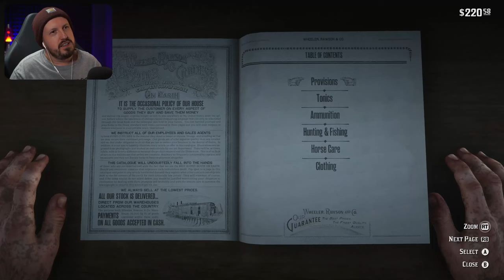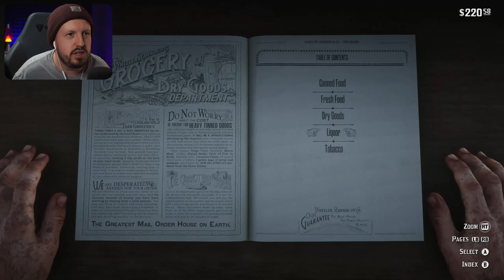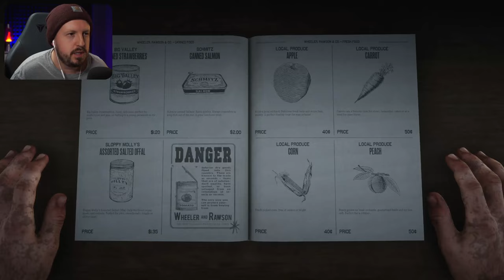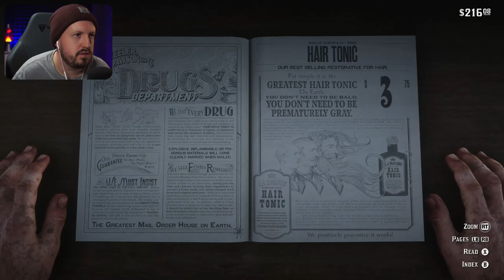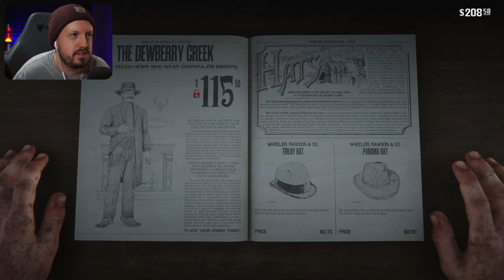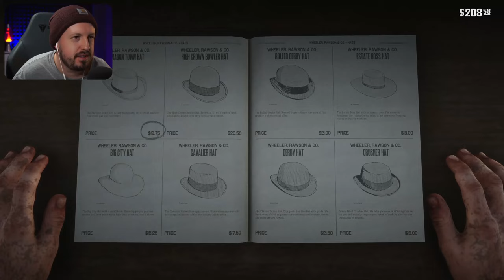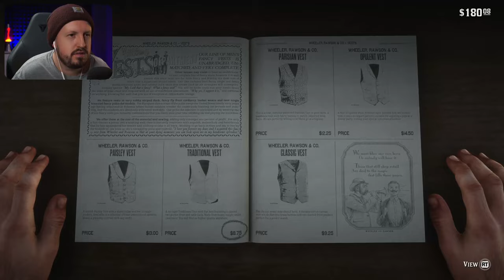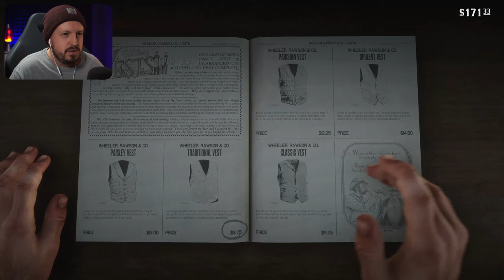Getting Drunk w/Lenny & BREAKING Micha Out of Jail | FIRST Time Playing RDR2 | Part 6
In part 6, we learn from Lenny that Micha has been arrested and taken to Jail for murder. before we head over to bust him out Dutch tell us to take Lenny for a drink before hand.